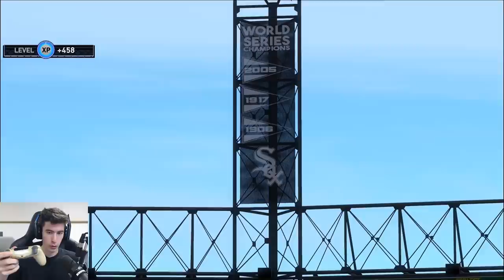WE DRAFTED DIAMOND TORII HUNTER! MLB The Show 19 Battle Royale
-PERKS
      *Instagram and Twitter Follows